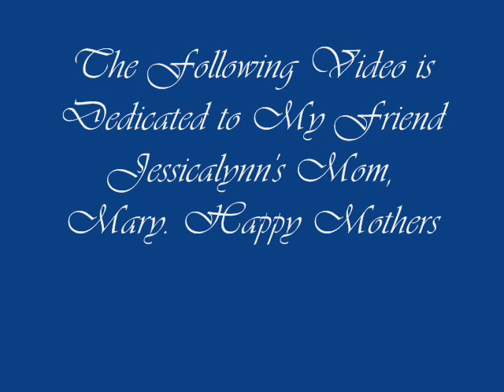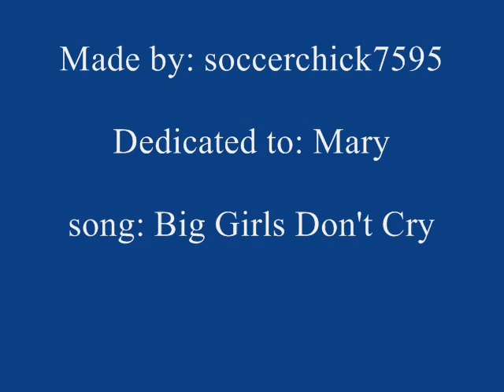Mothers Day- Mary